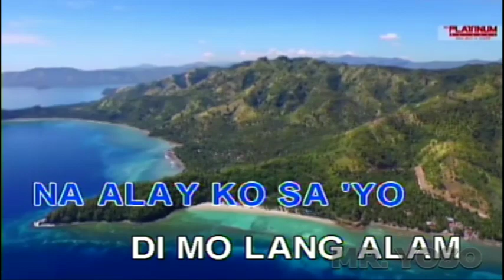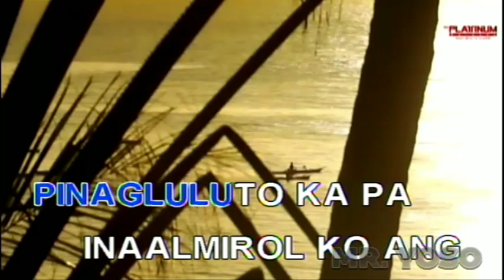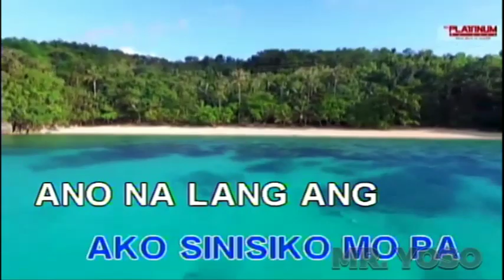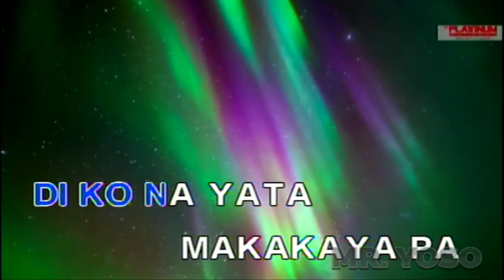NAMUMURO KA NA - Lukas | Karaoke Version | koolSound